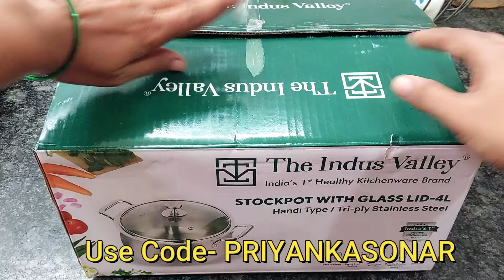रक्षाबंधन स्पेशल घरीच बनवल्या राख्या, किचन साठीच्या नवीन भांड्यात बनवली पावसाळा स्पेशल भाजी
USE CODE- *PRIYANKASONAR*